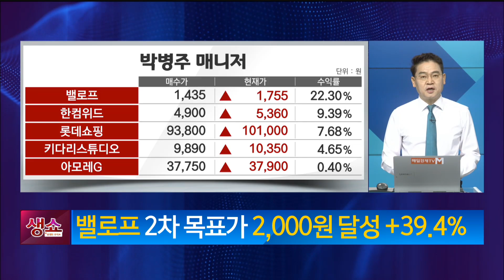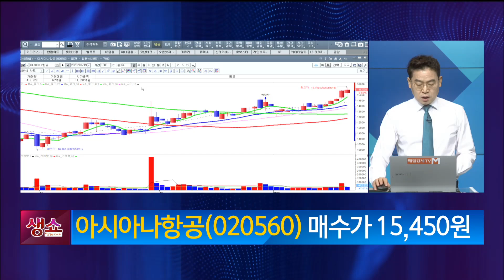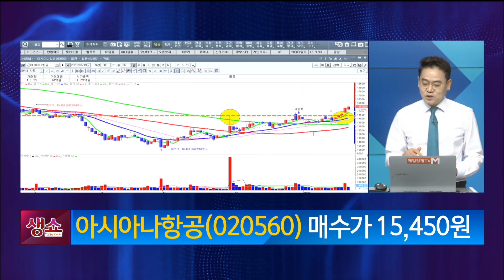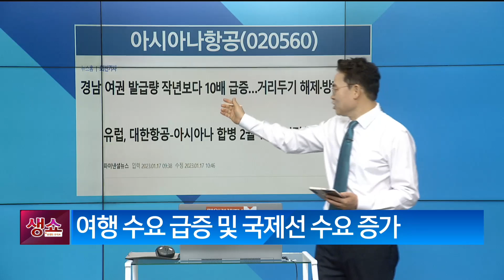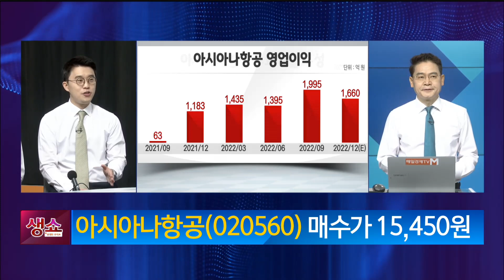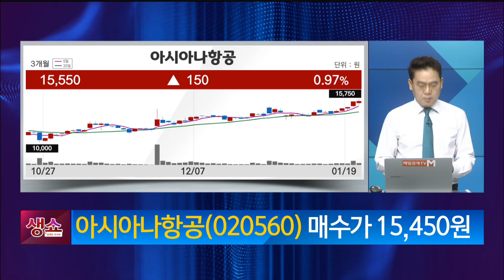[생쇼] 유럽에서 불어 올 상승 기대주 아시아나항공 / 생쇼 박병주 / 매일경제TV